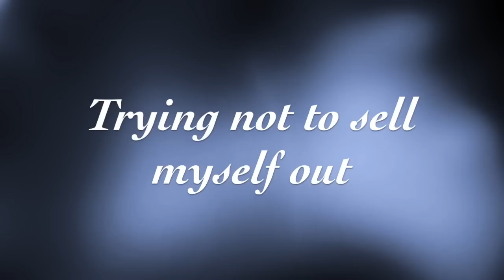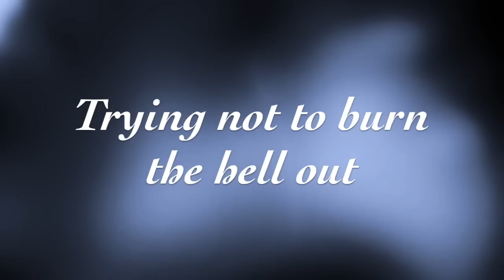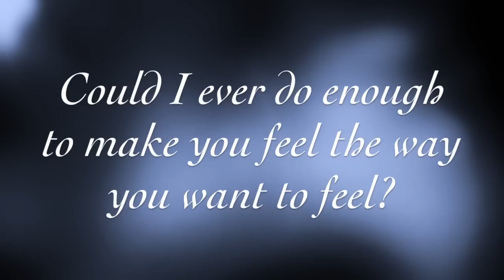Comfortable- Lauv (Lyrics)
Lyrics to "Comfortable" by Lauv. If you like the song then leave a like on the video! Anyone you want!

[Edited colors, so it's not going to look much like the link BTW]